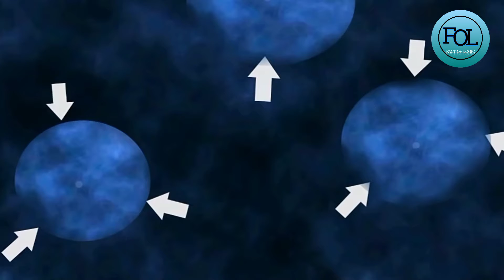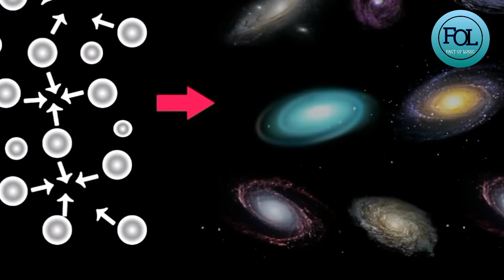ब्रह्माण्ड में इतने सारे गैलेक्सी कहाँ से आये थे| FACT OF LOGIC|गैलेक्सी का निर्माण कैसे हुआ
FACT OF LOGIC. गैलेक्सी का निर्माण कैसे हुआ, गैलेक्सी की रचना कैसे हुई,
 गैलक्सी कैसे बनी,
Galaxy formed,
universe kaise bana,
galaxy ka janam kaise hota hai,
 bramhand kaise bana,
galaxy,
ब्रह्माण्ड में इतने सारे गैलेक्सी कहाँ से आये थे?,
 how does galaxy formed in hindi,
galaxy kahan se aaye the,
brahmand kaise bnaa tha,
brahmand me galaxy ka janam kaise hota hai,
galaxy ki shuruwat,
universe,
LINK/.